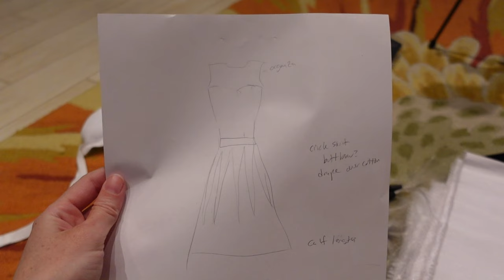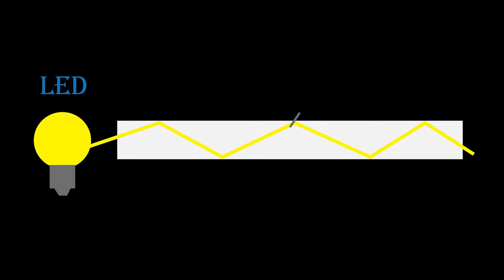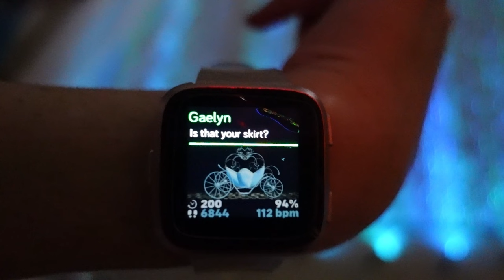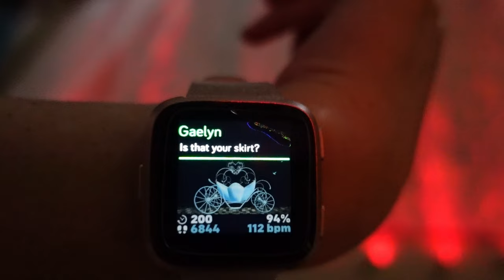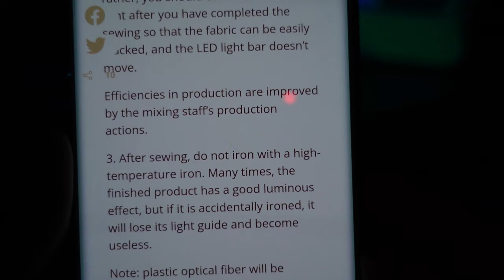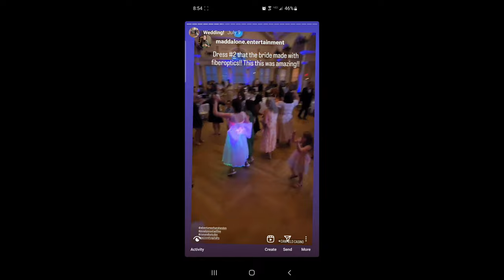Coolest dress EVER - Fiber Optic Wedding Dress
Ok, ok it's my wedding reception dress but even with that I think this is the coolest dress I have ever made! Light up dress for the win! What color do you want it to be? Because I can do them all! Also a wedding dress with pockets? Yes please.

I got 4 meters which is around 4.4 yards. This fabric came pre-bundled and ready to go light up!